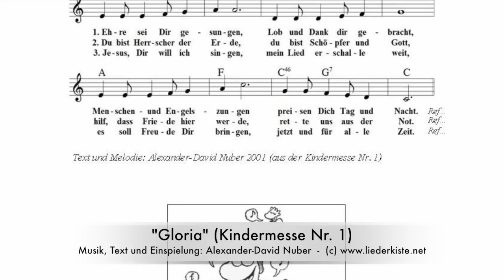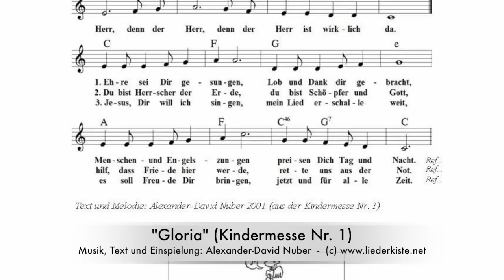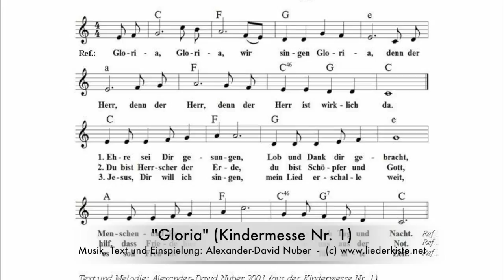Gloria (Kindermesse Nr. 1)